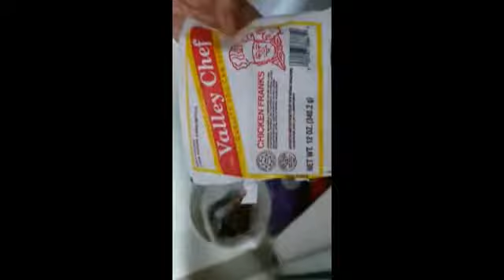Video of Valley Chef chicken franks with white floating material is not "worms": Importer clarifies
The importer of Valley Chef chicken franks, Dah Chong Hong Limited, has clarified with Stomp that the material floating around some chicken franks in a video is not "worms".